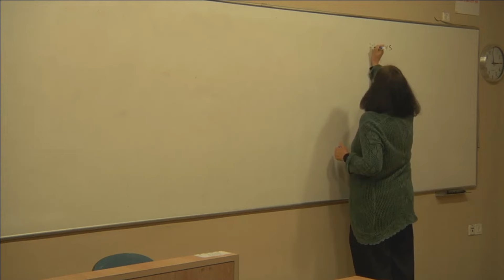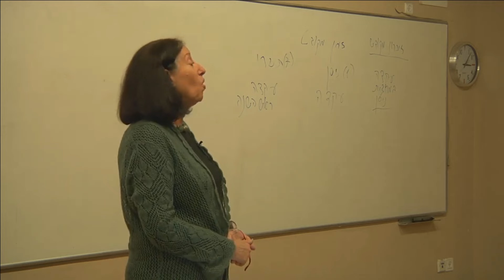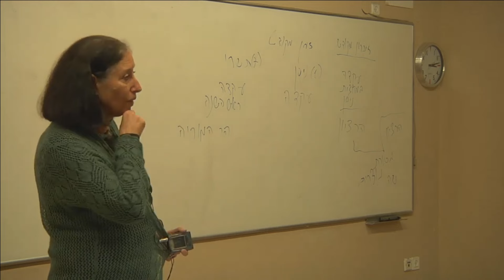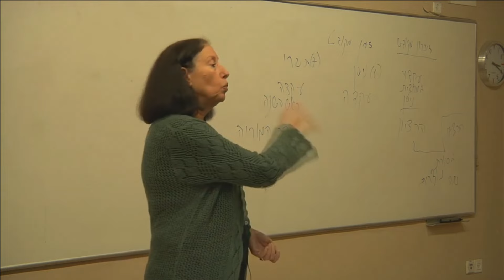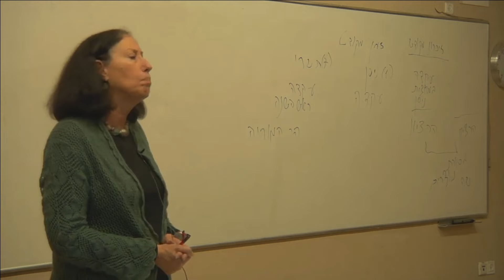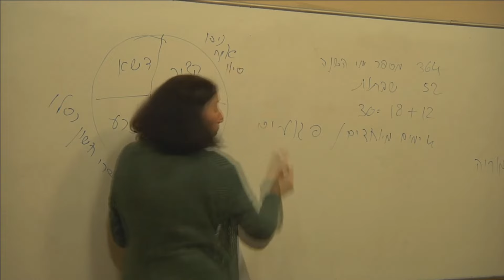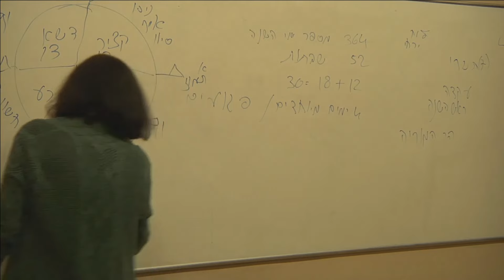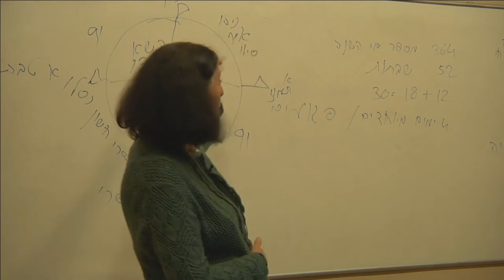קהילות זיכרון בימי בית שני